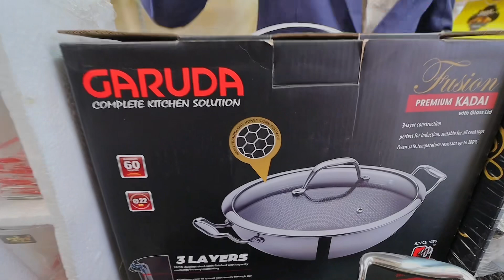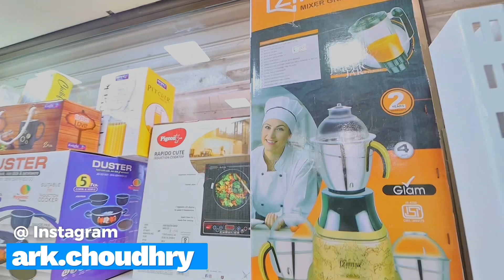100% Original kitchen Appliances, Home Appliances, Gift In Ahmedabad | ARK Bartan wale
100% Original kitchen Appliances, Home Appliances, Gift In Ahmedabad | ​⁠​⁠@Sezuvlogs

Contact now⤵️

Address ⤵️

Ark Bartan Wale Juhapura, A/122, First Floor, Royal Nawab Avenue, Near Moti Bakery, Ahmedabad-380055. (Gujarat)

video shoot and promotion contact sezu vlog ⤵️
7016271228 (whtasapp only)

1:- for video shoot & editing
2:- tripod i use
3:- dream camera
4:- my all in one pc